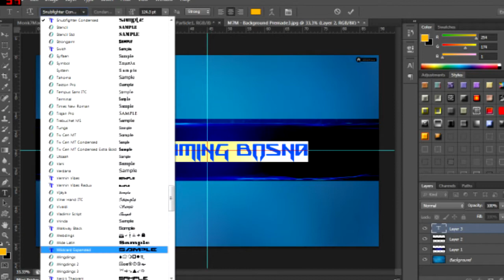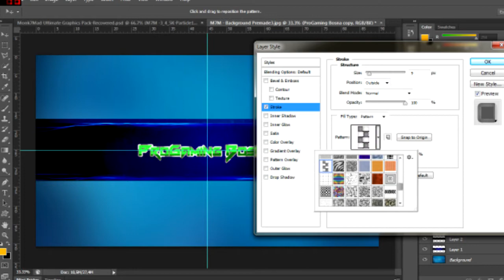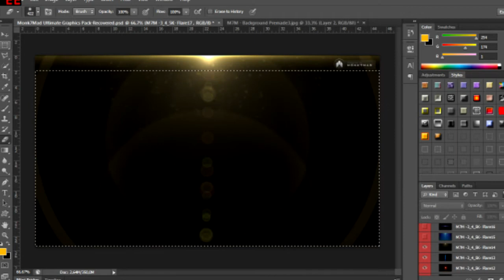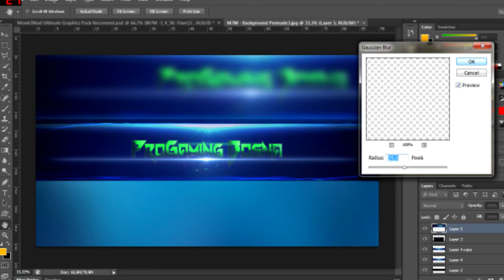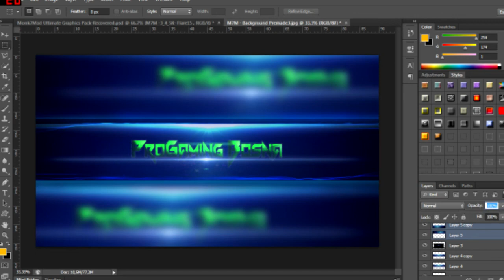Making ProGaming Bosna YouTube Banner